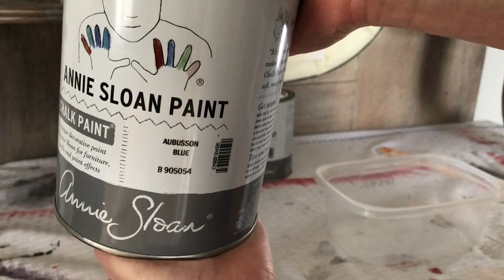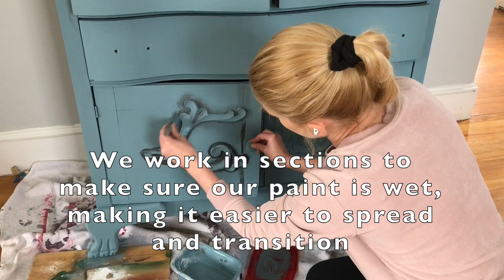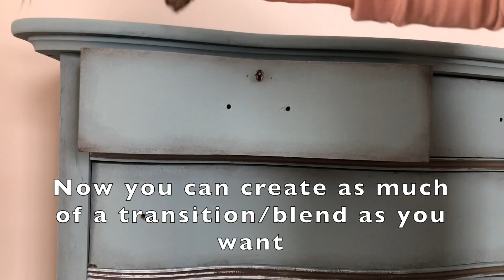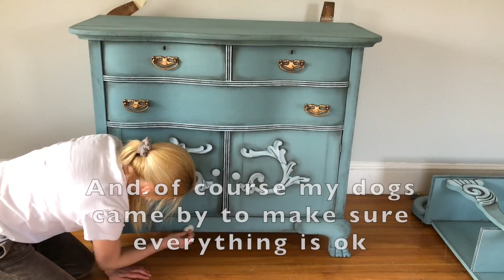Annie Sloan Chalk Paint Tutorial / Vintage Dresser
In this video we will makeover this beautiful vintage dresser  with Annie Sloan Chalk Paint. It will show you a way to create contrast with some paint mixing, dry brushing and detail blending. I hope you guys enjoy it!

GOLD GILDING WAX

CHIP BRUSH

SMALL BRUSH SET